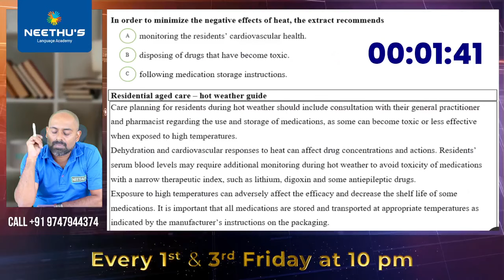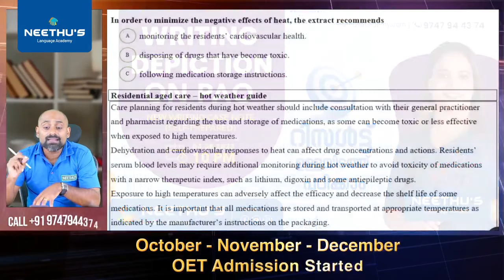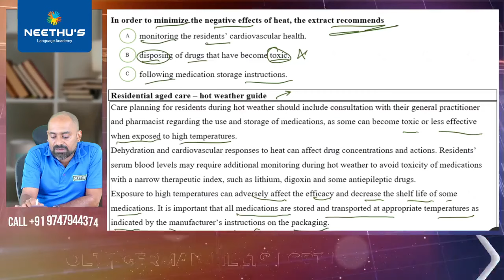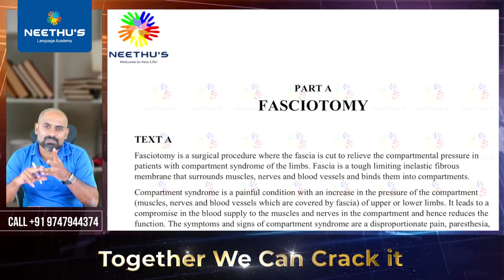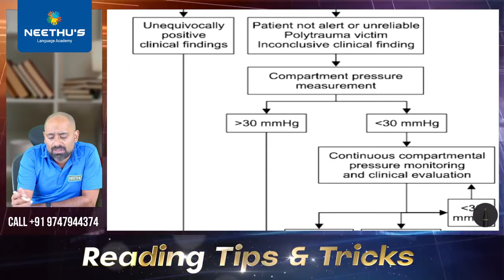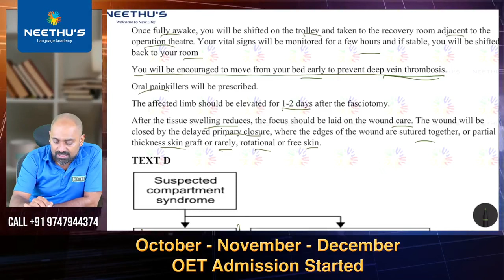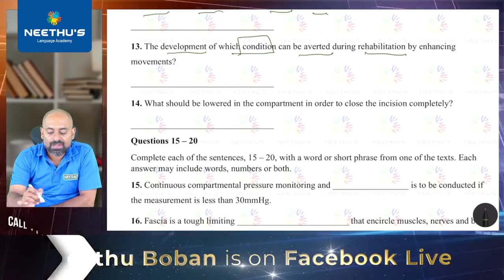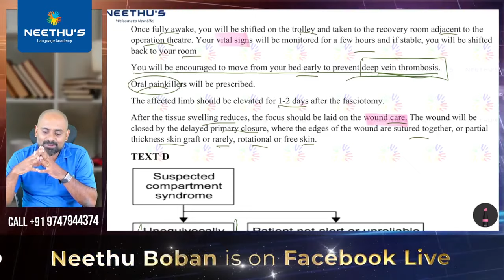Reading Tips & Tricks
September - October - November Admission Started